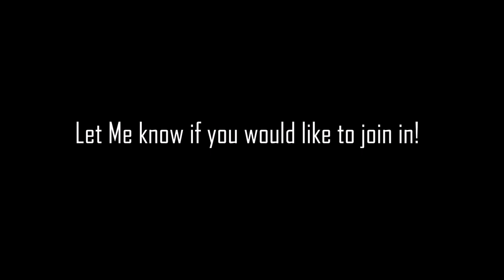LEGO Figure of the Day #23 | Hoth Han Solo! (Stop Motion Review)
Hello There!
This is the 23th Lego Figure of the Day film - this one is about Han Solo (the Hoth Version). Enjoy!